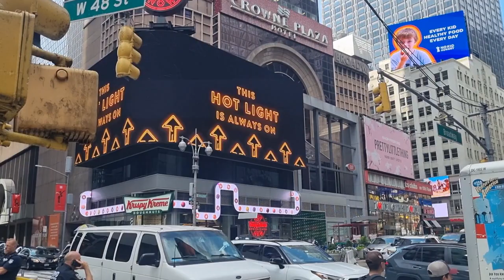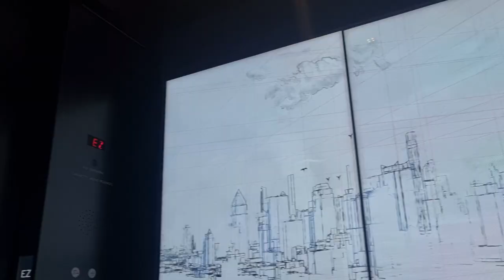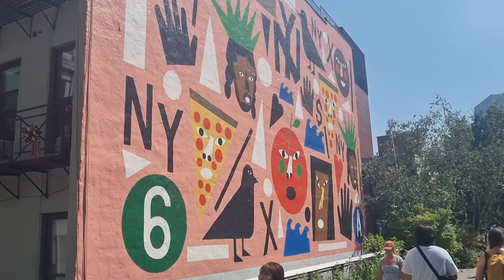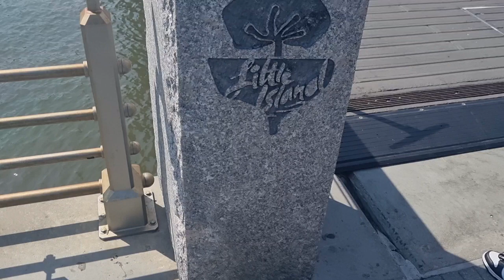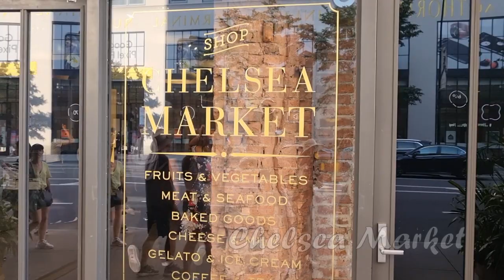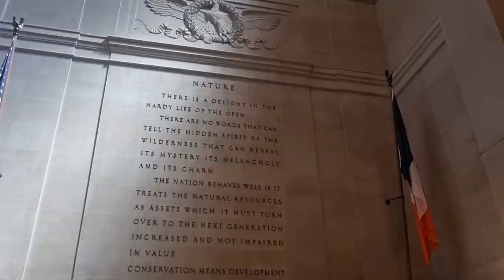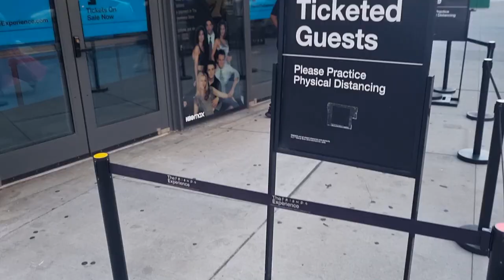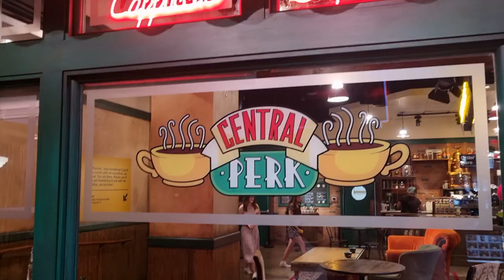8 Days in New York Days 3 & 4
Days 3 and 4 of our trip to New York City, taking in sights such as The Edge, Highline, Central Park and the Friends Experience.